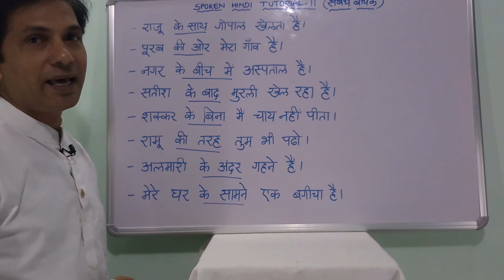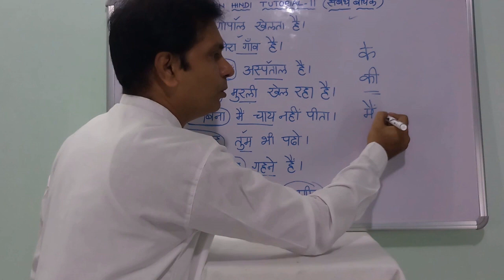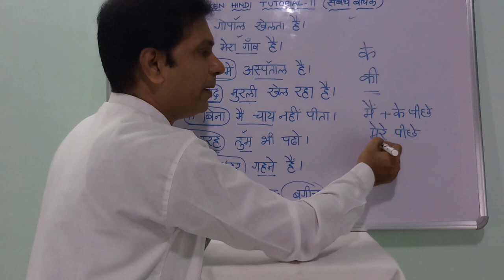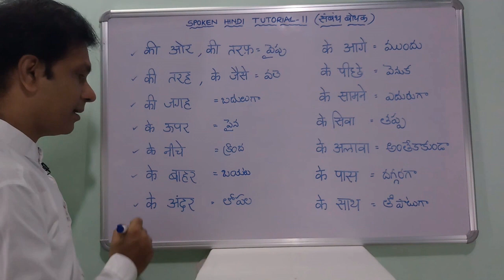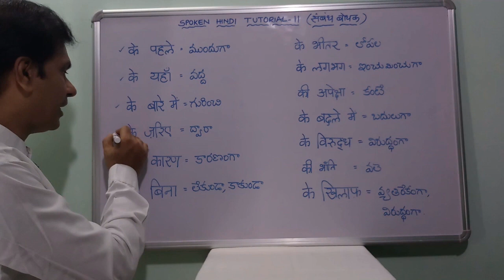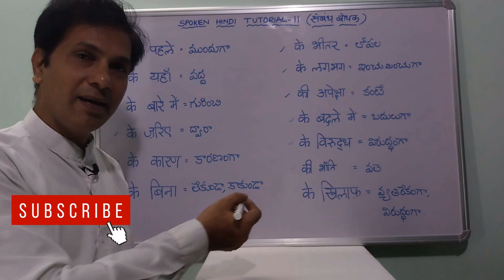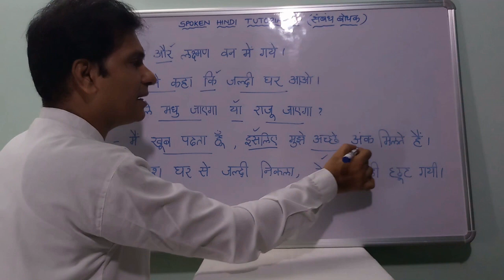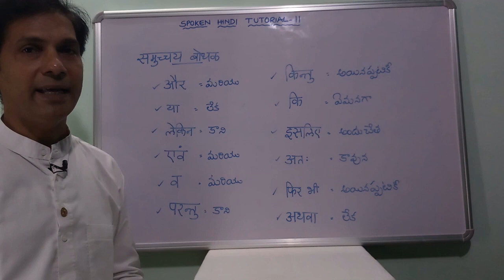LETZ LEARN HINDI - SPOKEN HINDI TUTORIAL IN TELUGU - 11 - సంబంధ బోధకాలు మరియు సముచ్ఛయ బోధకాలు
Watch this video and learn SAMBANDH BODHAK AND SAMUCHCHAY BODHAK in Hindi, explained in Telugu.